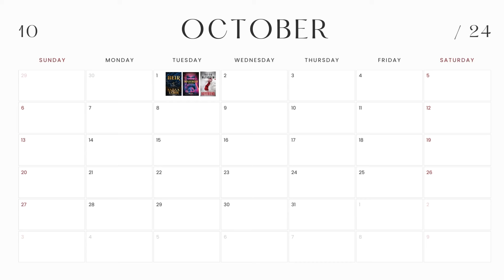15 anticipated books coming out before the end of the year! ✨ new romantasy, horror + fantasy books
📹 ReCut (this removes silences out of your videos for you, it really helps with editing my videso!) get $10 off

0:00 intro
0:26 heir
2:22 influencer
3:44 boyfriend
4:33 the stars are dying
6:15 blood of the old kings
7:50 rest stop
8:18 you better watch out
9:06 bloodguard
10:18 songbird and the heart of stone
11:09 serpent and the wolf
12:58 the half king
13:35 servant of earth
15:06 the last hour between worlds
16:32 blacklight born
16:53 a cruel thirst